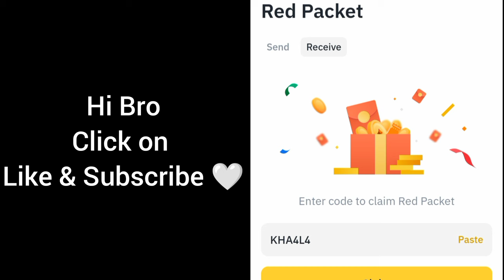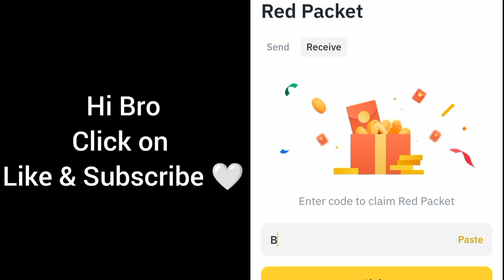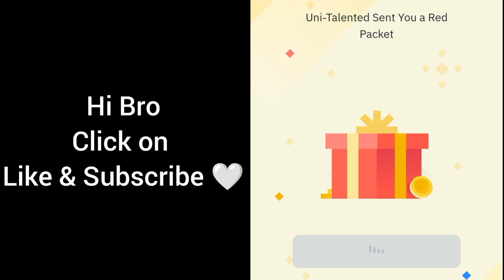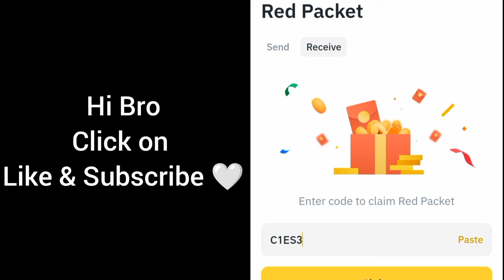Red packet code in Binance Today | Binance Crypto red packet code today| Red packet code 20 Oct 2024